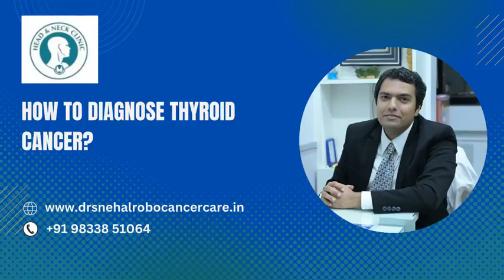How to Diagnose Thyroid Cancer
Thyroid Cancer Diagnosis.